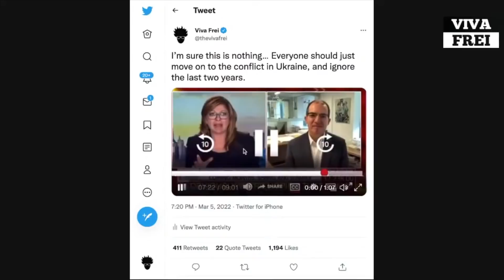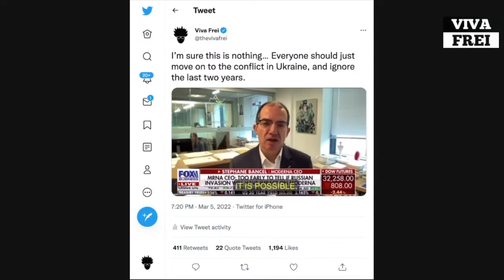Fox News Asks Moderna CEO a Pesky Question About C-19 Origins - Viva Frei Clips!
That's
Viva
Barnes
Law
DOT
Locals
DOT
Com